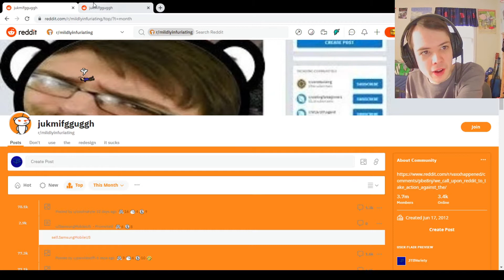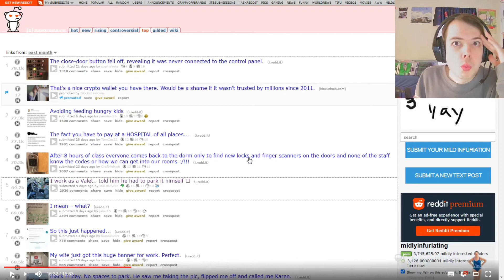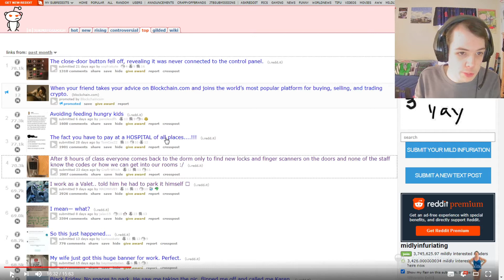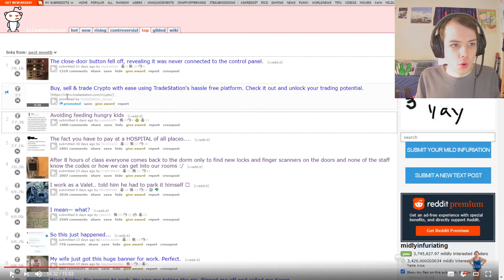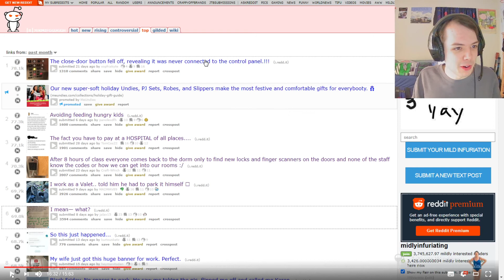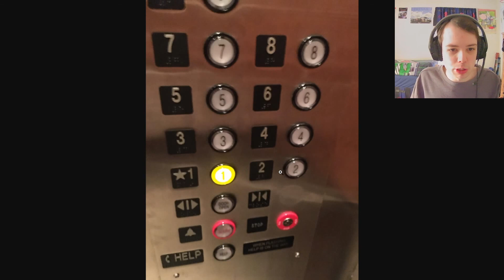Who Does This!? - mildlyinfuriating Subreddit Reaction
Why are people like this? Reacting to the top posts of the month in the r/mildlyinfuriating subreddit!